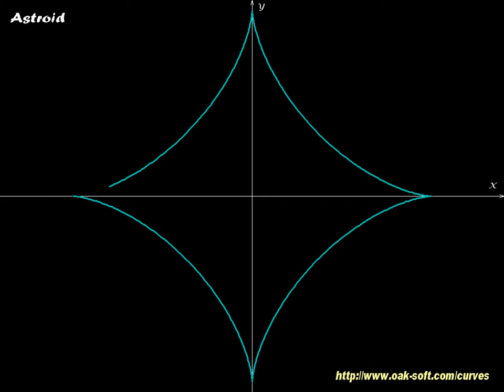Astroid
Astroid - part of Curves - animated mathematical screensaver